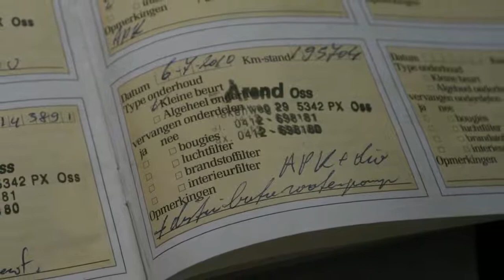Renault Kangoo APK TOT 25-8-2015 ! 1.4 RTE STUURBEKR. TREKHAAK ELEC RAM.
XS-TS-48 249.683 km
  Prijs:     € 849
  Merk:     Renault
  Model:     Kangoo
  Type:     APK TOT 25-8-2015 ! 1.4 RTE STUURBEKR. TREKHAAK ELEC RAM.
  Bouwjaar:     1999
  Transmissie:     handgeschakeld
  Kleur:     Groen metallic
  BTW/Marge:     marge

Accessoires
* Achterklep
* Achterruitverwarming
* Achterruitwisser(s) met sproeier
* Airbags
* Glas getint
* Gordels verstelbaar
* halogeen koplampen
* Metallic lak
* Schuifdeur Rechts
* Stuurbekrachtiging
* Trekhaak

Boekjes: Aanwezig

Inruil Auto , Zo meeneem prijs , Apk tot 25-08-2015 !!! . Ziet er van binnen en buiten goed uit . Distributieriem is vervangen bij 195.704 KM .

Aanbieder
TOP autos
Zesweg 150
6604BP WIJCHEN